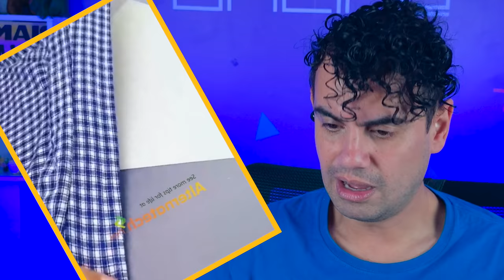AR CONDICIONADO PIRIGUETE, ESCOVA DE BANGUELO, EMAGRECEDOR DE URSO - Fubá online